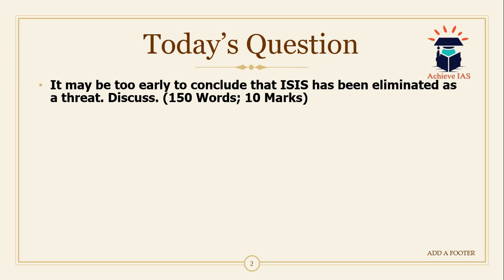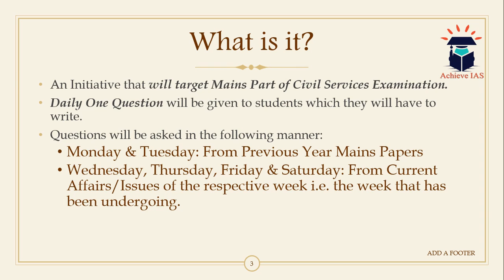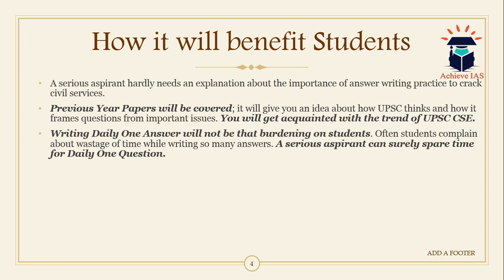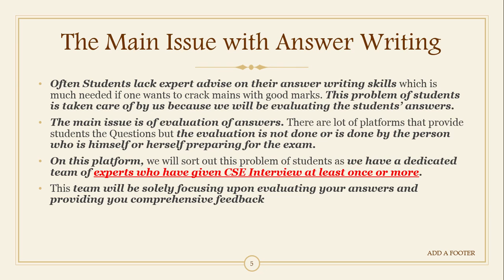Achieve IAS Daily Mains Answer Writing Initiative, Target CSE 2020